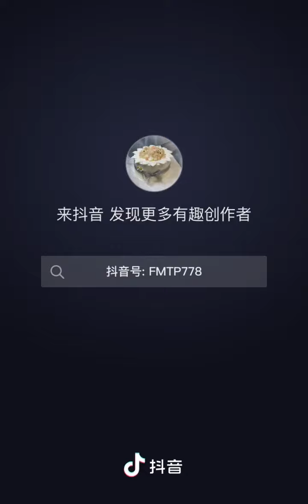Birthday Cake Decoration - Tiktok-Douyin